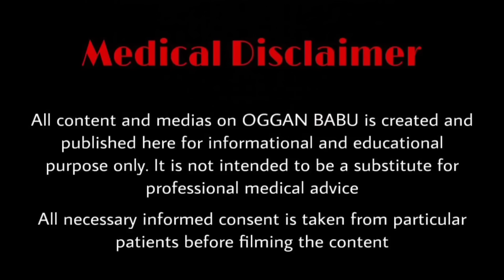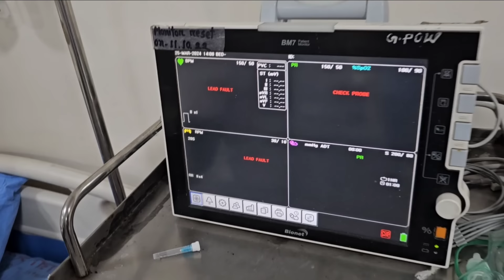Live anesthesia #11#coming out from anesthesia reverse urothroplasty paediatric anesthesia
This video was made for medical educational purposes.
Live anesthesia #13#coming out from anesthesia reverse urothroplasty paediatric anesthesia